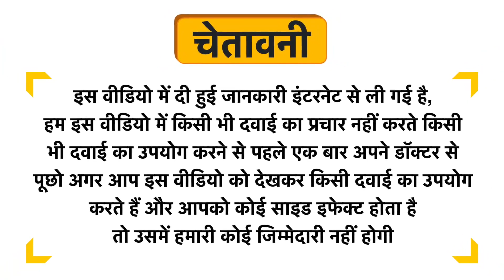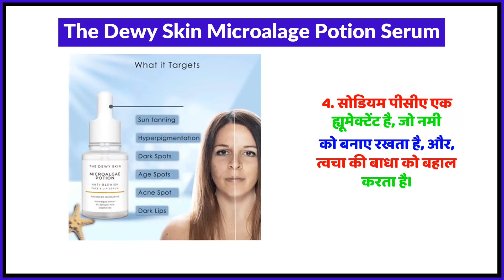The Dewy Skin Microalage Potion Serum Uses in Hindi | Side Effects | Review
The Dewy Skin Microalage Potion Serum Uses in Hindi | Benefits | Side Effects | Dose

The Dewy Skin Microalage Potion Serum Uses in Hindi
The Dewy Skin Microalage Potion Serum Kis kaam aati hai
The Dewy Skin Microalage Potion Serum Review
The Dewy Skin Microalage Potion Serum Side Effects
The Dewy Skin Microalage Potion Serum ke fayde in hindi
The Dewy Skin Microalage Potion Serum how to use